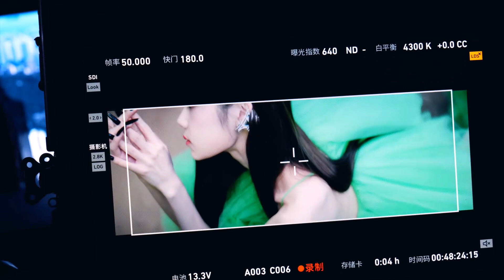[Eng sub] 【DOC】Curley gao 希林娜依高 《阿莫希林》微紀錄片大公開，看希林用音樂表達自我態度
《阿莫希林》MV，專訪，拍攝花絮
1. 專訪首談取名《阿莫希林》背後有深意Curley first time speak out EP why call Amoxicillin